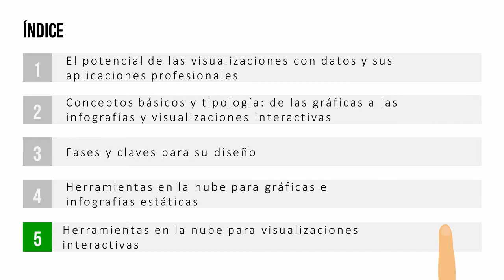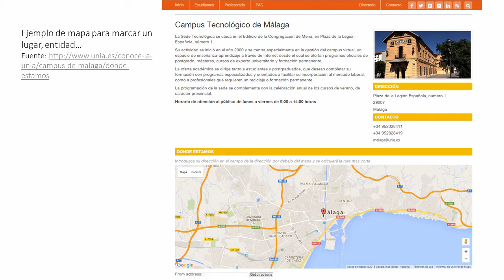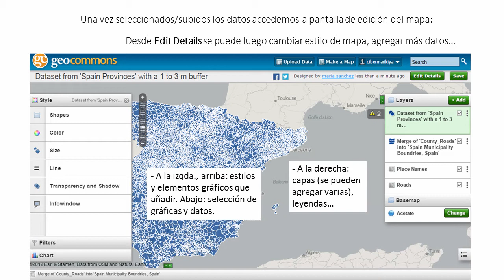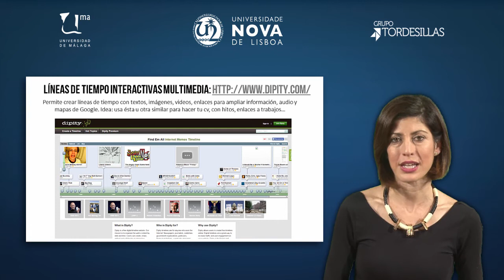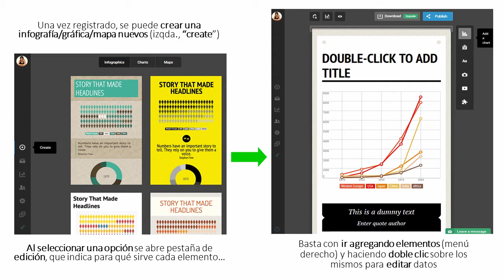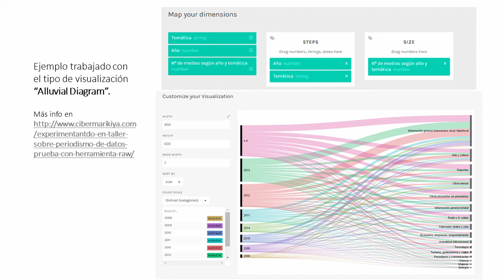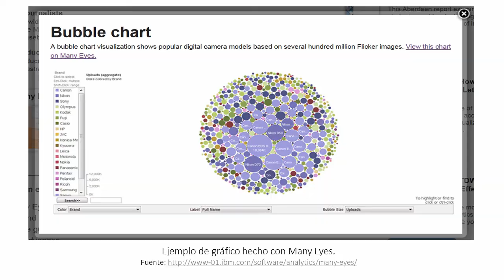MOOC UMA Profesionales e-Competentes: Módulo 5 Bloque 2 Vídeo 5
Herramientas en la nube para crear visualizaciones interactivas